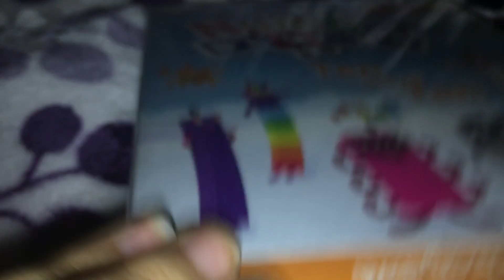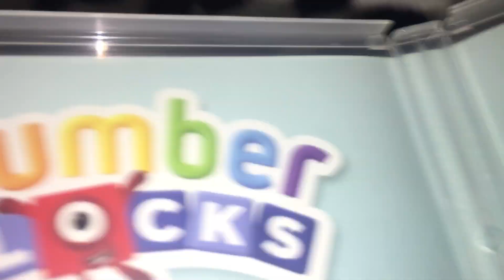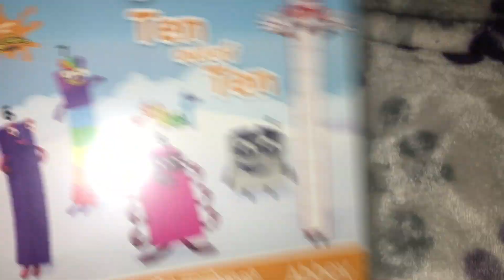Taking A Look At The Numberblocks Ten Out Of Ten DVD!